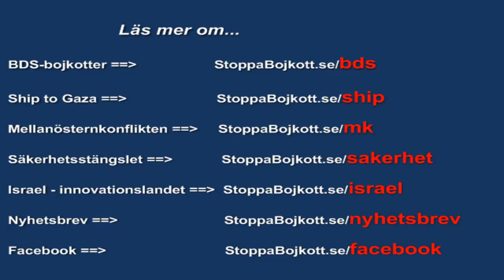Technion Israel Institute of Technology får utrymme hos Googles huvudkontor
Google planerar att tillhandahålla 22 000 kvadratmeter av sitt huvudkontor i New York City till den nya forskarskolan vid Cornell University och Technion Israel Institute of Technology.